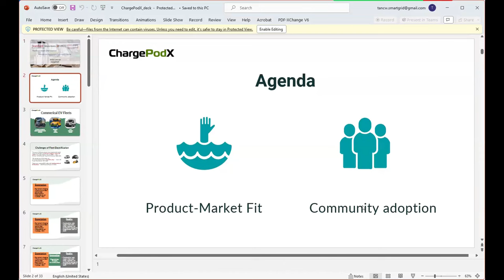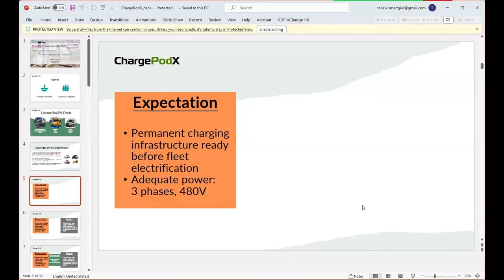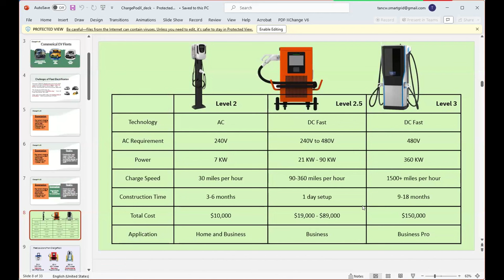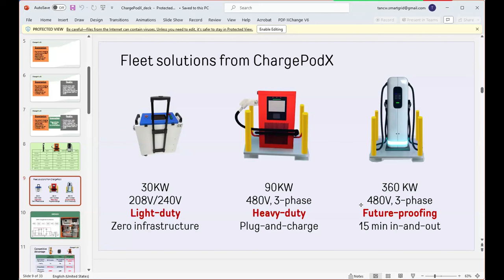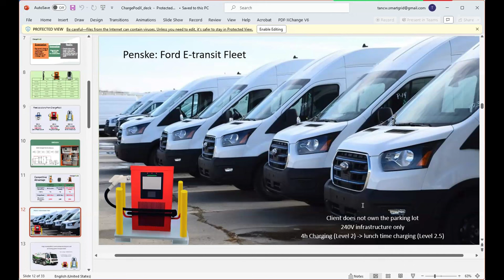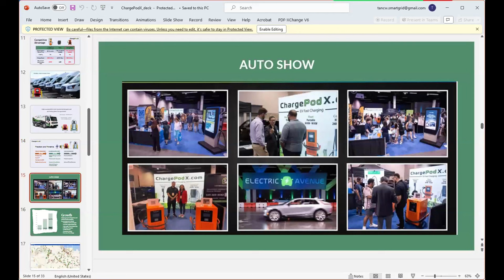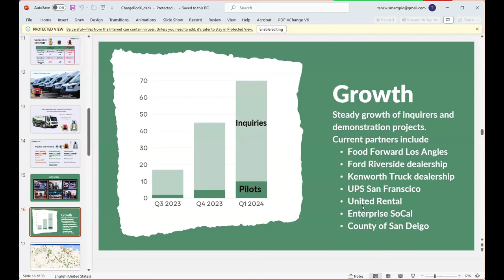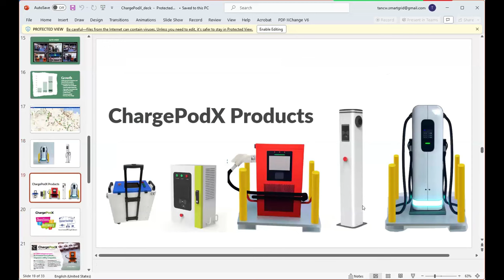Deploying Ev Charging Station Fleets | Susan Linwood | Smart Grid Seminar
In this presentation, we'll explore the challenges and opportunities in fleet EV charging in America in the year of 2024. We will delve into two key case studies illustrating the impact of innovation: Fleets achieving rapid charging without extensive construction, and municipalities adopting green charging solutions in line with their sustainability goals.

Bio
Susan Linwood, Co-Founder and CEO of ChargePodX, leads her Palo Alto-based company in pioneering electric vehicle charging solutions. ChargePodX's Level 2.5 Charger is a game-changer, delivering fast DC charging at Level 3 speeds without requiring 480V three-phase infrastructure. Instead, ChargePodX's mobile supercharger offers 220V AC connectivity, simplifying setup and reducing costs. This innovation bridges energy and transport by enhancing Level 2 input, catering to the surging EV demand. A recognized leader in her field, Susan Linwood has shared her valuable insights at CHARGED magazine and spoke at the California Air Resource Board, Plugin IE, EV Summit & Expo, the American EV Association, and the EV World Congress. Susan is a student at Stanford's Graduate School of Business, class of 2024.